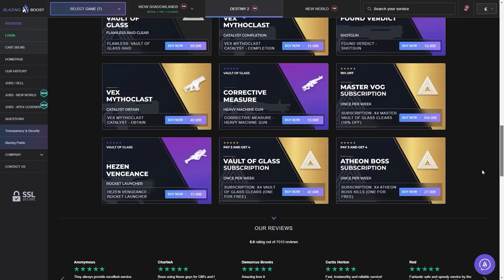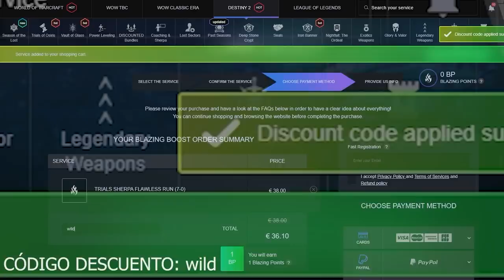MAZMORRA SOLO Y SIN MORIR! FÁCIL Y RÁPIDO! - GUÍA: Trono Despedazado (T. de los Perdidos) Destiny 2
0:00 Introducción
1:22 Builds y Recomendaciones + Subclases para Cazador
3:33 Entrada (Érebo)
6:30 Entrada (Érebo) + SUBCLASES PARA HECHICERO
6:53 Entrada (Érebo) + SUBCLASES PARA TITÁN
7:14 Entrada (Érebo) Final
8:05 El Descenso
14:05 1er JEFE - Ogro "VORGETH"
17:20 Camino a la jefa final
20:20 JEFA FINAL - Dul Incaru "El Eterno Retorno"
22:09 Outro

🎁HABRÁ 5 GANADORES:
🥈Tracción Midas
🥉Sinfocambio
🎖Tercera Marca del Coleccionista
🎖Armonía Fragmentada

✅Requisitos:
1️⃣️Seguir a @Janpiert1 y a @TheWildGamer95
2️⃣RT🔁 y Like💖

► ¡Sígueme!
• Accesorios Gaming 10% dto. Código wildgamer
► Fuentes de información mencionadas en el video:
(Ninguna)

► Comunidad de PS4: TheWildGamers
► Videos que pueden interesarte:
• INCURSIÓN SOLO CON TODAS LAS CLASES! - Primera Parte de Cámara de Cristal y 2 COFRES SOLO! Destiny 2
• GRAN UPDATE! NUEVOS Y VIEJOS CATALIZADORES! CONCEPTOS DE LA REINA BRUJA! NOTICIAS y MÁS! | Destiny 2
► LOS MIEMBROS DE CANAL MÁS EXCEPCIONALES!
👨‍🚀MONJAKPT_TTV

💠MI PC:
• CPU: AMD Ryzen 7 5800X 3.8 GHz 8-Core Processor
• GPU/ Gráfica: Gigabyte GeForce RTX 3060 12 GB
• PLACA BASE: Asus ROG STRIX B550-F GAMING (WI-FI) ATX AM4
• CPU Cooler: Corsair H100i RGB PLATINUM 75 CFM
• Memoria RAM: Corsair Vengeance RGB Pro 32 GB DDR4-3200 CL16
• ALMACENAMIENTO: Samsung 970 Evo Plus 1 TB M.2-2280 NVME
• TORRE: Corsair iCUE 465X RGB ATX
• FUENTE: Corsair 850 W